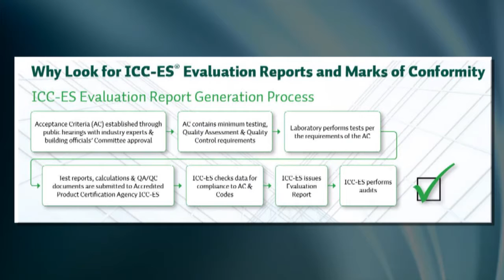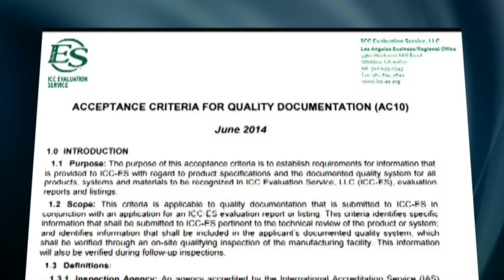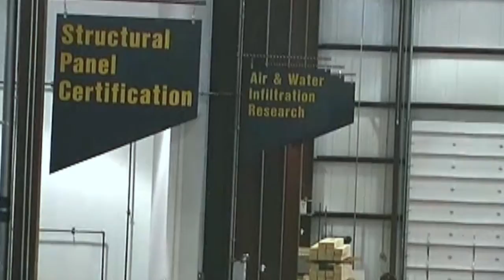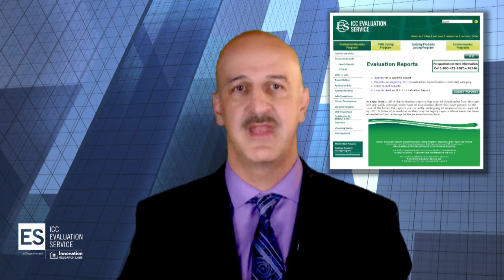ICC-ES - Your One-Stop Testing, Listing and Product Evaluation Service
ICC Evaluation Service (ICC-ES) is the United States’ leading evaluation and certification and now testing service for innovative building products and plumbing products. ICC-ES Reports are most widely used and trusted by code officials, specifiers, architects, engineers, and other industry specialists. ICC-ES Evaluation Reports (ESRs), Building Product Listings and PMG Listings provide clear evidence that products comply with codes and technical standards.

Code officials trust ICC-ES because they know ICC-ES:
• Is compliant to Section 1703 of the International Building Code.
• Is accredited by the American National Standards Institute (ANSI) and Standards Council Canada (SCC).
• Has decades of experience in product evaluations.
• Maintains a high quality of evaluation. This provides them peace of mind knowing they have approved products that comply with the requirements of the codes.
• As a subsidiary of the International Code Council, uses the most up-to-date and comprehensive information about codes and standards.